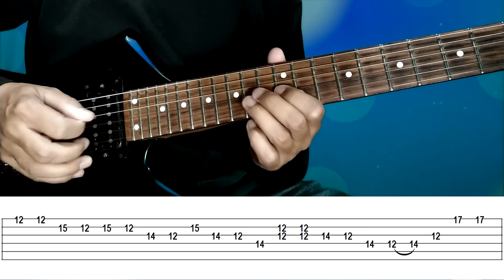BARÃO VERMELHO - Bete Balanço Solo Com Tablatura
II CONFIRA AS PLAYLISTS ABAIXO II